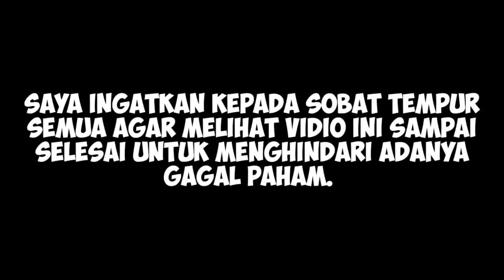LAGI VIRAL...!!! PRABOWO DI KEJAR-KEJAR NEGARA ASING TIBA-TIBA AS..